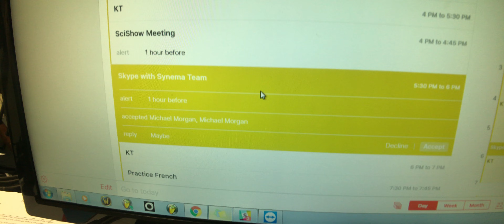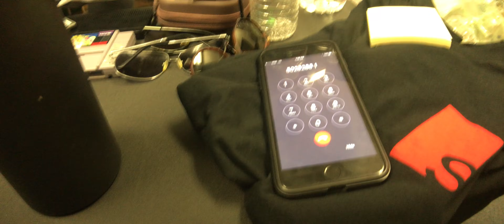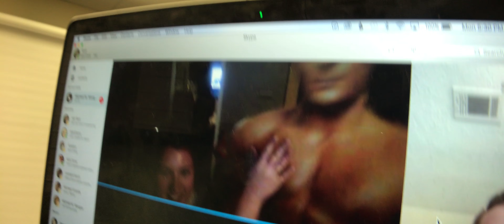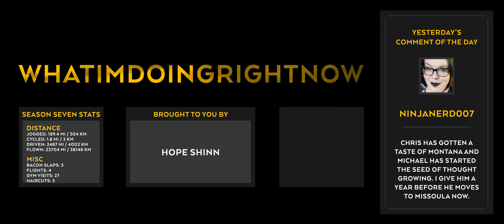This Is Zac Efron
Thanks to Saoirse Ryan for the intro!